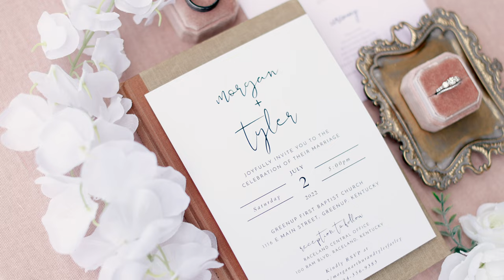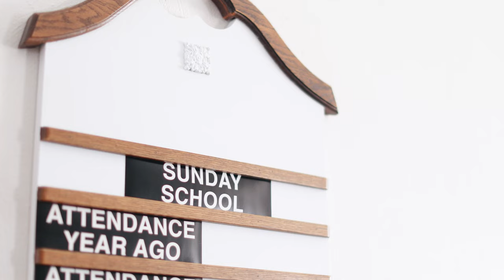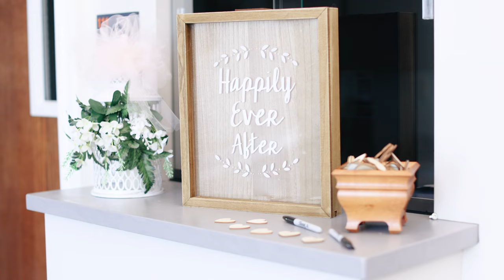Morgan & Tyler // 7.2.22 // Farley Wedding